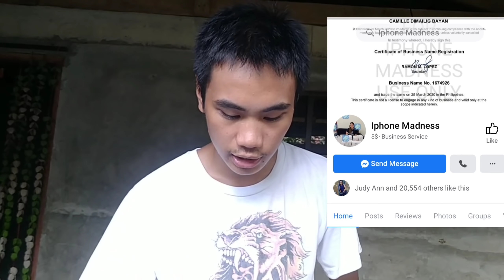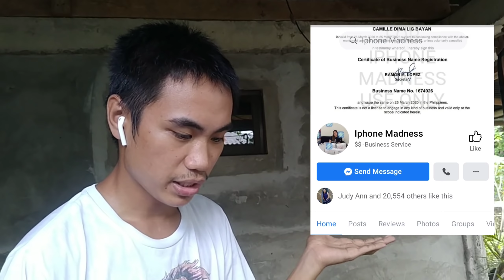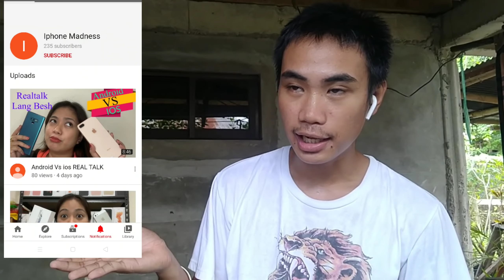Unboxing airpod. Naignorante ako sa gamit na to.